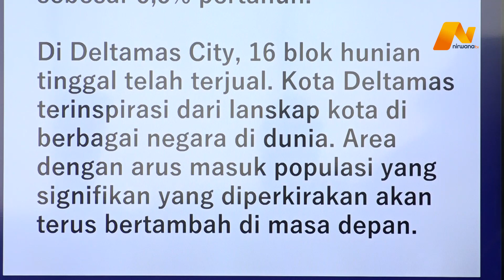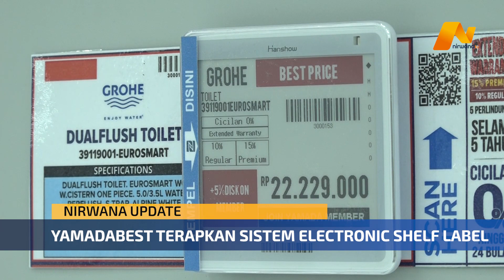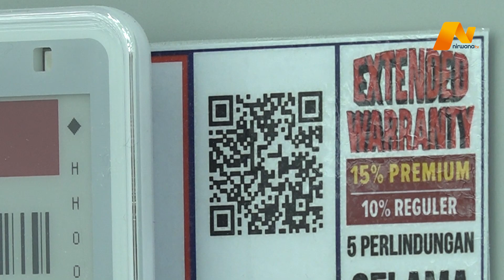YAMADABEST BUKA TOKO DI AEON MALL DELTAMAS STORE | NIRWANA UPDATE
TOKO RITEL ELEKTRONIK TERBESAR DI JEPANG, YAMADABEST MEMBUKA TOKO KESEMBILAN-NYA DI INDONESIA. TOKO YANG BERADA DI AEON MALL DELTAMAS STORE, CIKARANG, KABUPATEN BEKASI, JAWA BARAT, HADIR UNTUK MEMENUHI KEBUTUHAN MASYARAKAT INDONESIA YANG TERUS MENINGKAT SETIAP TAHUNNYA.